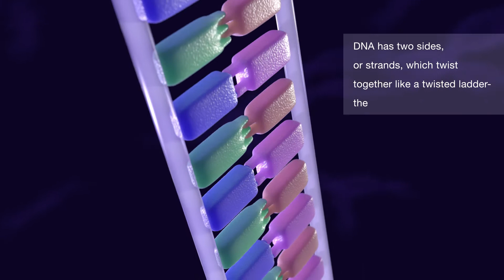DNA Basics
3D animation of the bonding of a DNA strand.

3D animation By Derek Chimenti